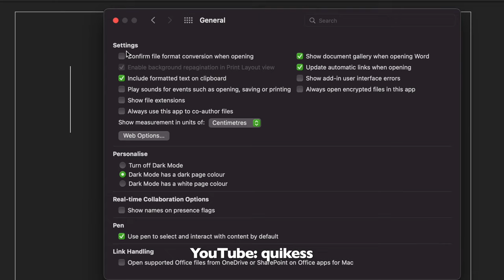How To Turn On WHITE BACKGROUND for MS Word on Mac Dark Mode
In this quick tutorial, we are going to learn how to turn on white background on MS Word while keeping the Mac's dark mode on. It is a very simple task and this video will teach you the simple steps to achieve that.